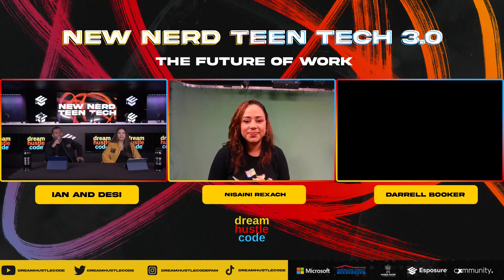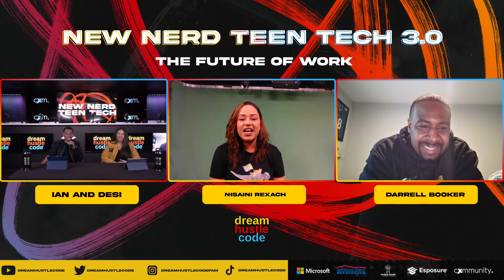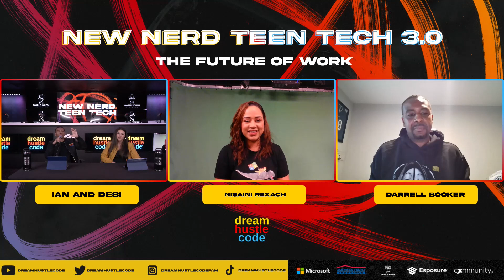Microsoft - The Future of Work with Darrell Booker & Nisaini Rexach || TTL 3.0